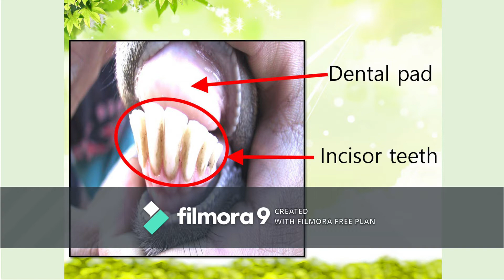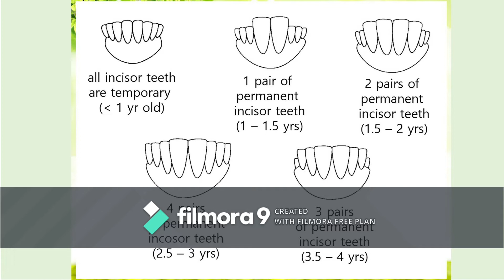Age determination thru dentition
This instructional video is for ZOOT 3135 Lab activity no. 3.